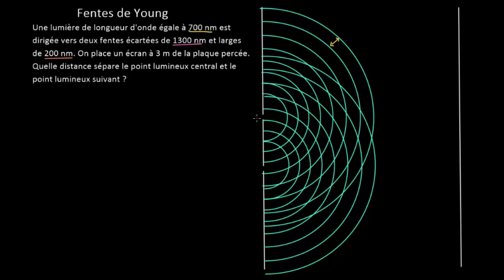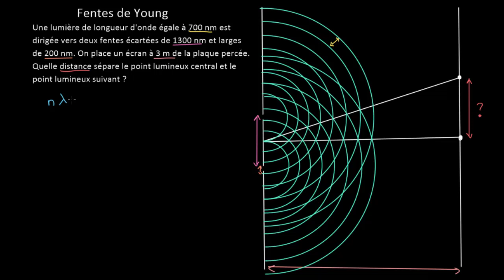Fentes de Young : Calcul de l'interfrange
Comment calculer l'interfrange d'une figure d'interférences obtenue avec l'expérience des fentes de Young.